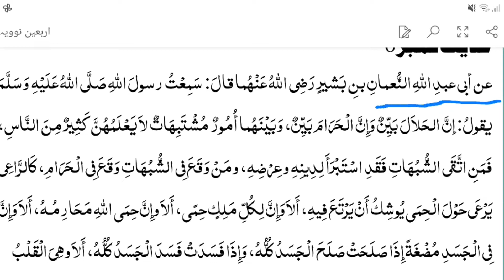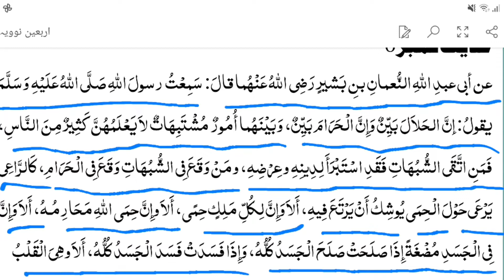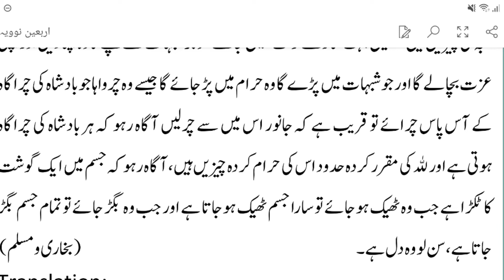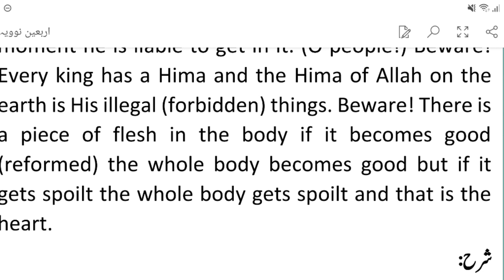Arbaeen Nawawi Hadith no 6 urdu english translation